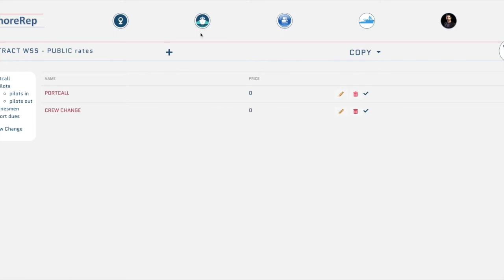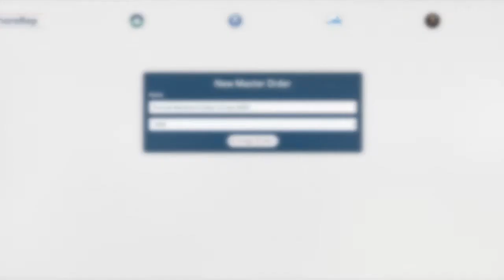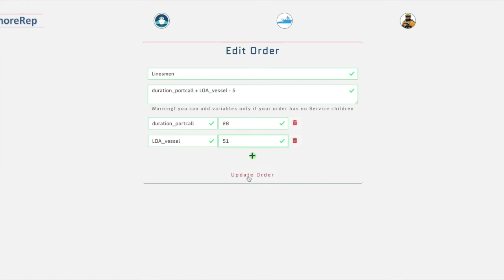vessel portcall management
SHOREREP goal is to provide shipowners with a portcall management system allowing shipping agents to collaborate with their clients worldwide.